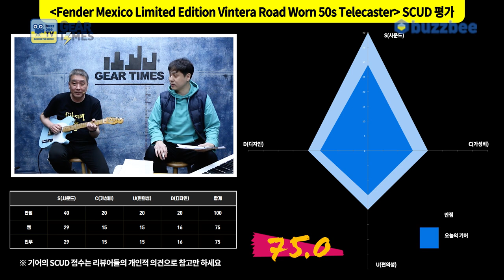[GearTimes 3299회] 펜더 Fender Mexico Limited Edition Vintera Road Worn 50s Telecaster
펜더 Fender Mexico Limited Edition Vintera Road Worn 50s Telecaster

0:00 오프닝
1:41 스펙(Spec)
2:50 사운드 테스트(Sound test)
7:04 시연(demo)
8:00 한줄평
8:23 점수